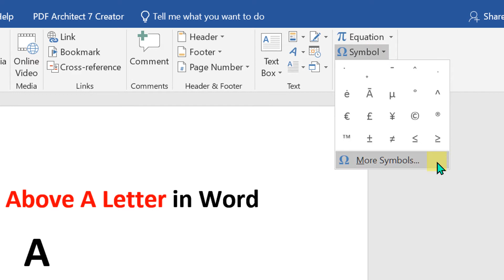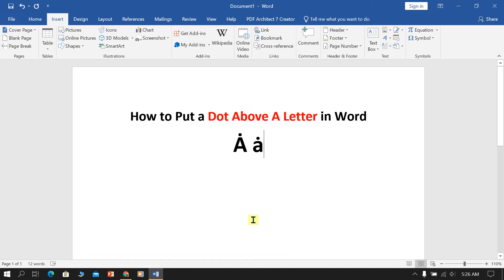How to Put a Dot Above A Letter in Word - [ Ȧ ȧ ] 😎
How to Put a Dot Above A Letter in Word is shown in this video. You can easily put a dot on top of a letter in word by using the insert symbol option and diacritical combination under subset